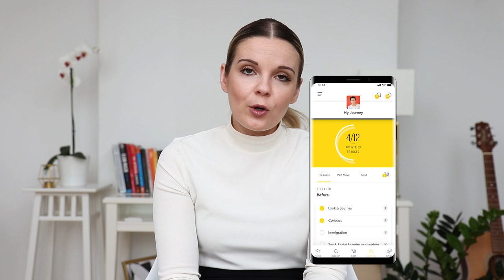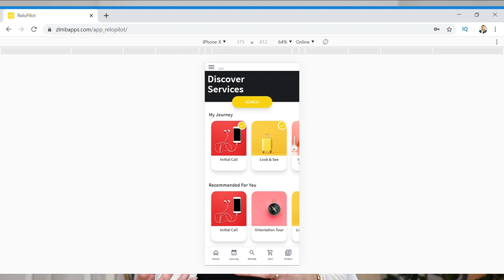How to Start a Successful Tech Startup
Ever wondered how to start a sucessful tech startup? As a female founder, I will guide you through 5 steps to start your own business and test your business idea.